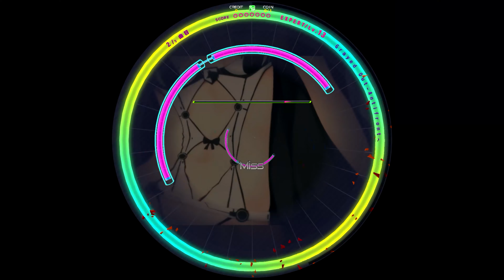【WACCA外部出力】「Grayed Out Antifront」(EXPERT 13) 譜面確認用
ARTIST：Getty vs. DJ DiA

LEVEL：EXPERT
BPM：190
HS：4.2
MAXCOMBO：716
SCORE：0000000